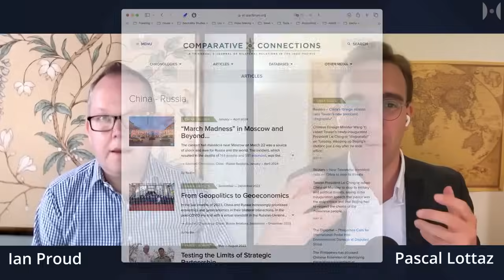Ex-Diplomat ENTHÜLLT den miserablen Zustand westlicher (Nicht-)Diplomatie | Ian Proud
Produced by: Neutrality Studies
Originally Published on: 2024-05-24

[Teil 2 von 2] Herr Ian Proud war von 1999 bis 2023 Mitglied des britischen diplomatischen Dienstes. In dieser Zeit arbeitete er in Thailand und Afghanistan sowie viele Jahre direkt von der Downing Street 10 aus. Seine ereignisreichste Station war jedoch die Position des Wirtschaftsrats an der britischen Botschaft in Moskau von 2014 bis 2019, über die er kürzlich ein Buch mit dem Titel „A Misfit in Moscow: How British Diplomacy in Russia Failed“ veröffentlicht hat.
In diesem Abschnitt sprechen wir über die Menschen im britischen Außenministerium (und anderen westlichen diplomatischen Diensten) und die Regierungen im Allgemeinen, die die Eskalation und Nicht-Diplomatie mit Russland vorantreiben. Während einige dieser Effekte auf mangelnde Fähigkeiten zurückzuführen sind, gibt es auch genug Neokonservative, die der Gesamtstrategie zustimmen, "bis zum letzten Ukrainer zu kämpfen", weil dies Russland strategisch schwächt (so glauben sie), während es die transatlantischen Beziehungen stärkt.